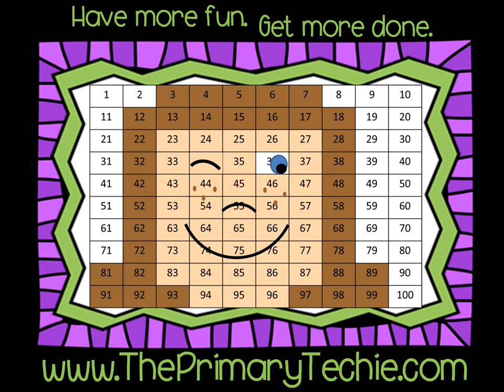Two Digit Addition WITH Regrouping - Fall